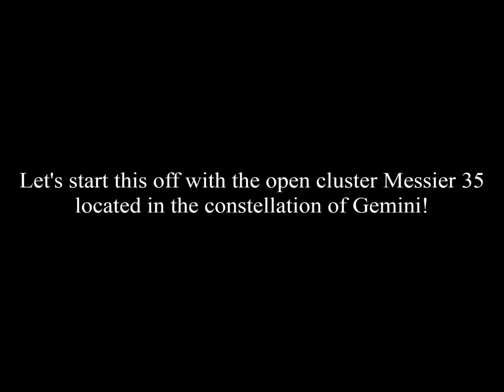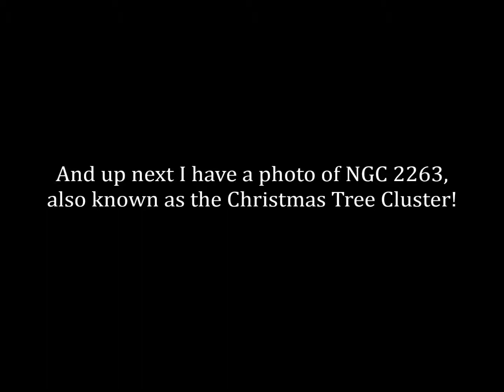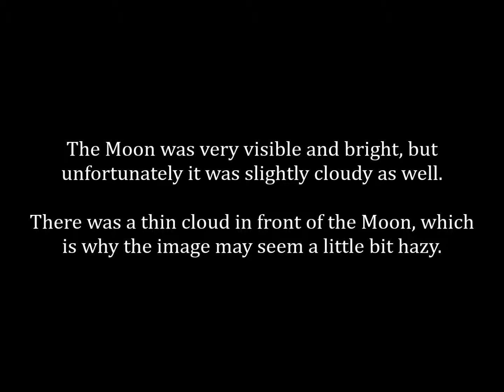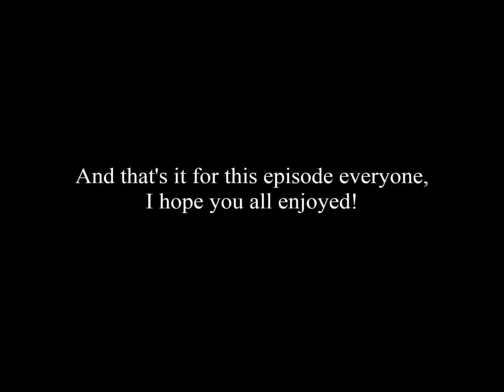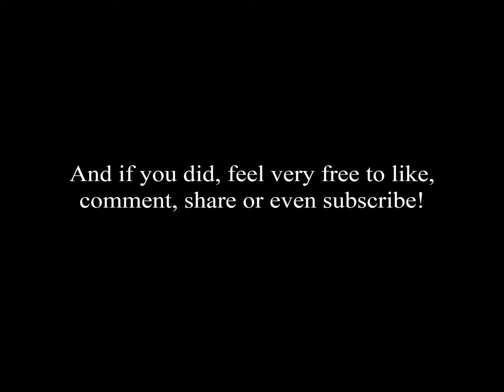Messier 35, the Chirstmas Tree Cluster and the Moon! - Space Observations #12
Welcome to another episode of Space Observations everyone! In this one I'm showcasing 3 different photos: two are of open star clusters and one is of the Moon.

For this one I managed to use my telescope as well, and found out a good way to take pictures with it!

Check out Stellarium, it's the software I use to visualize the night sky

Some sources I used while making this video:
-Stellarium
-My brain
-Wikipedia